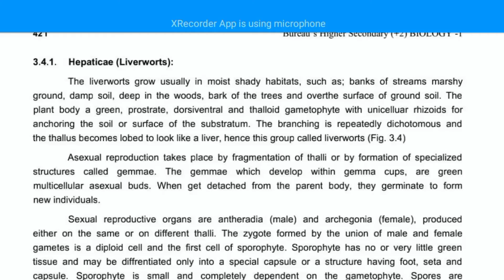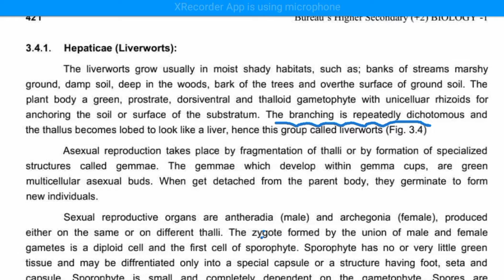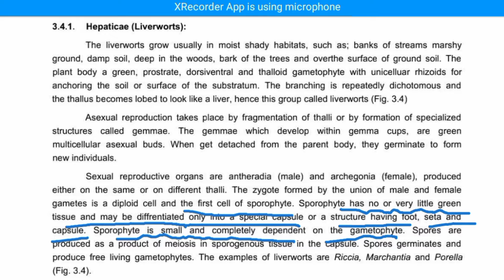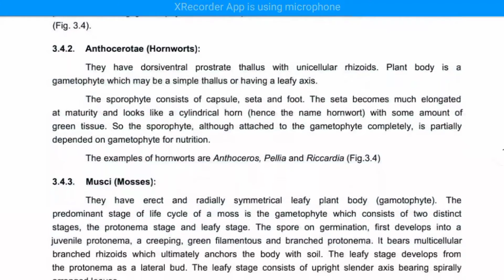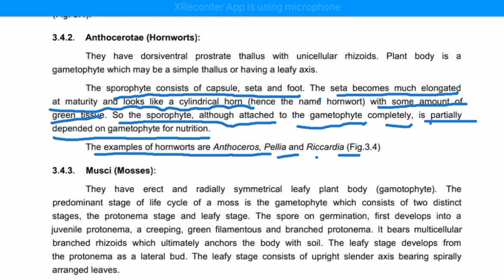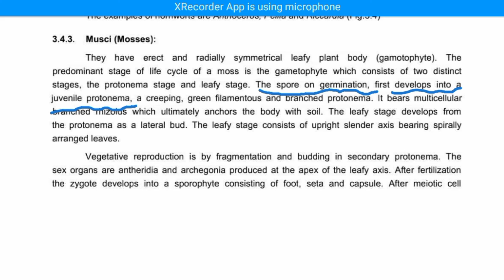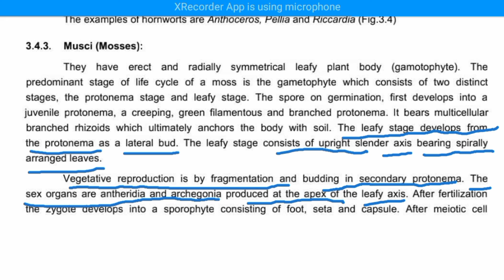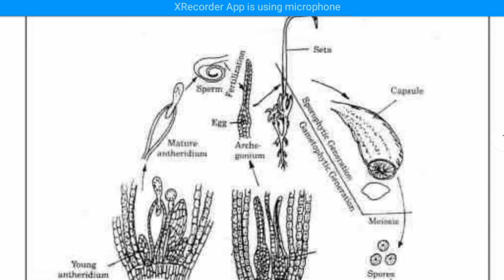Types Of Bryophyta- 11th Class Biology | Plant Kingdom Classification |Lecture-7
Today's we are discuss about the Classification of Briophyta
          1.Liverworts
          2.Hornworts
          3.Mosses
We know the above types one by one so let's see ..

 So watch this video till end and if u have doubt comment me.
                         Thanks...